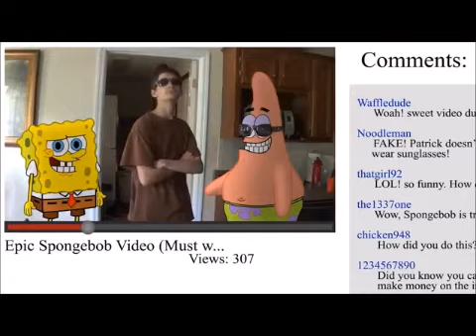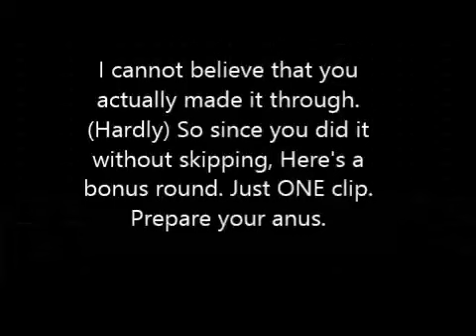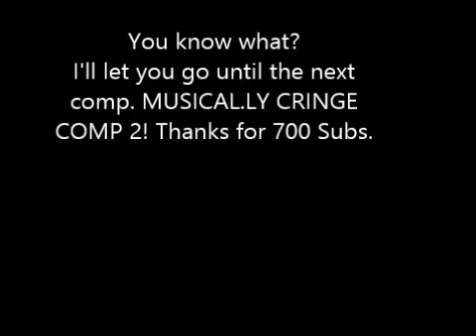Spongebob CRINGE COMPILATION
Even spongebob's fanbase/network is terrible. *I OWN NOTHING* *Spongebob Squarepants is owned by Viacom international, inc.* "Copyright Disclaimer Under Section 107 of the Copyright Act 1976, allowance is made for "fair use" for purposes such as criticism, comment, news reporting, teaching, scholarship, and research.